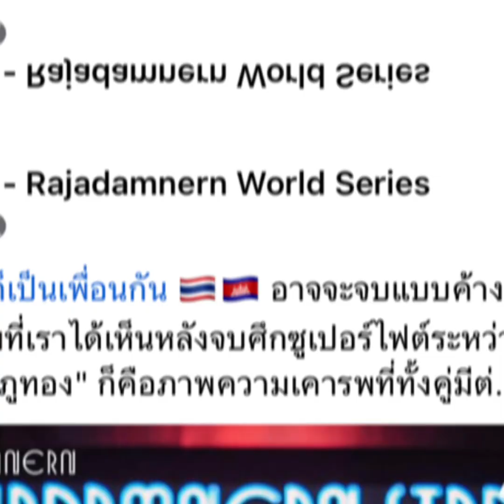ក្ដៅៗនឹងរកឃើញអ្នកខ្លាំងពិតឆាប់ៗ សង្វៀន RWS បង្ហើបតម្រុយផ្គូរផ្គងឲ្យប៉ះគ្នាម្ដងទៀត